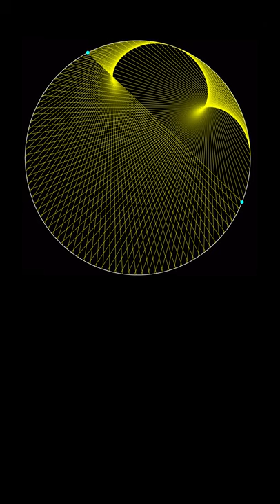Ranunculoid as the envelope of lines, mathematical line art, code for the animation.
We set up two points revolving on a circle, one of the points moving six times as fast as the slower point around the circle.  Lines are drawn between the two points over a revolution of the slower point around the circle.

The envelope of the lines forms a hypocycloid curve with five cusps, and this hypocycloid is called a "ranunculoid".

The code below was written for wxMaxima, but it is still useful as pseudocode for any similar system.

Code for the animation:

kill(all)$
/*two points traveling on a circle of radius 3, one of the points moving six times as fast*/
 p1(t):=points([[3*cos(.01*t),3*sin(.01*t)]])$
 p1x(t):=3*cos(.01*t)$
 p1y(t):=3*sin(.01*t)$
 p2(t):=points([[3*cos(.06*t),3*sin(.06*t)]])$
 p2x(t):=3*cos(.06*t)$
 p2y(t):=3*sin(.06*t)$

 /*line connecting the two points*/
 line1(t):=parametric((1-i)*p1x(t)+i*p2x(t),(1-i)*p1y(t)+i*p2y(t),i,0,1)$

 /*make a list of lists to add to the parametric set at each step*/;
 innerlist:[]$
  radiuslist:[]$
 for j from 1 thru 628 do(
     innerlist:append(innerlist,
         [line1(j)]
  templist:[]$
 for n from 1 thru 628 do(

         for m from 1 thru n do(

         templist:append(templist,
             [innerlist[m]])

     radiuslist:append(radiuslist,[templist]),

     templist:[]

   wxplot_size:[1000,1000]$
  wxanimate_framerate:20$
  rlist:makelist(i,i,1,628)$
   with_slider_draw(
  r,rlist,
      nticks=1000,
      xrange=[-3.2,3.2],
      yrange=[-3.2,3.2],
      xtics=false,
      ytics=false,
      color=black,

      color=black,
      line_width=2,
      parametric(3*cos(t),3*sin(t),t,0,2*%pi),

      nticks=2,

      color=blue,
      line_width=1,
      radiuslist[r],

      point_type=7,
      point_size=2,
      color=red,
      p1(r),
      p2(r)